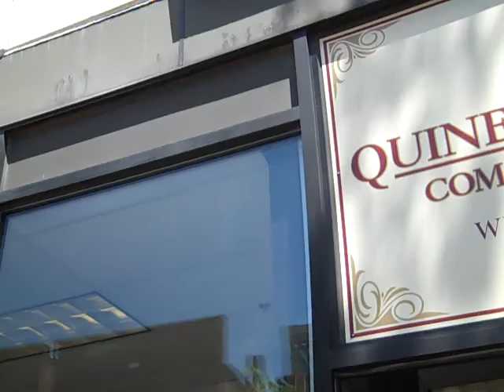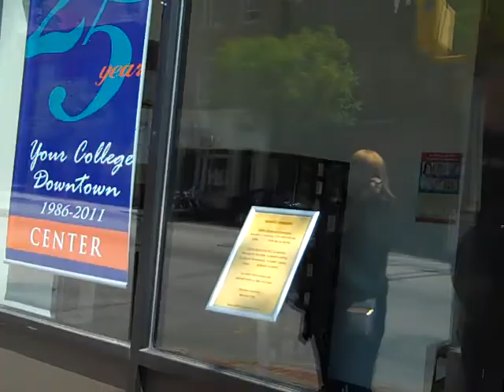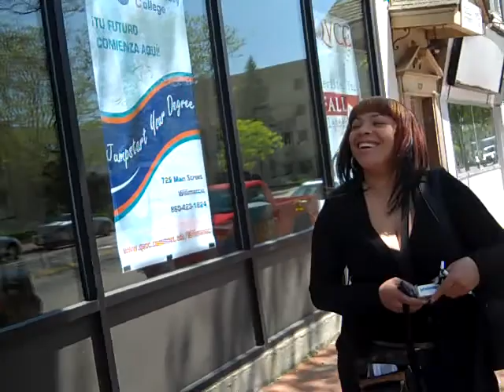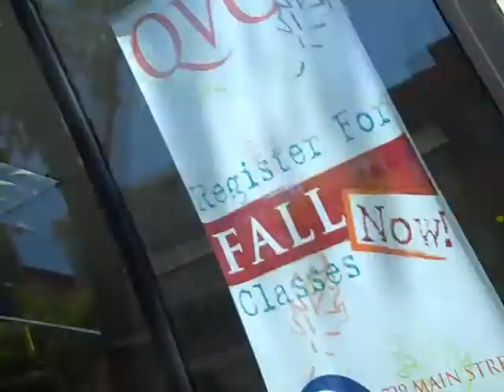figuring out where to eat after class